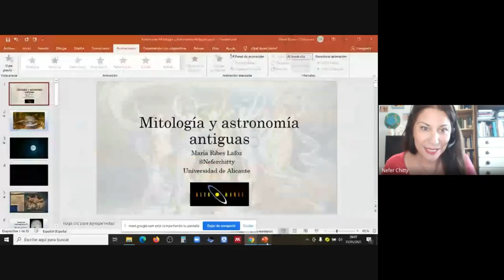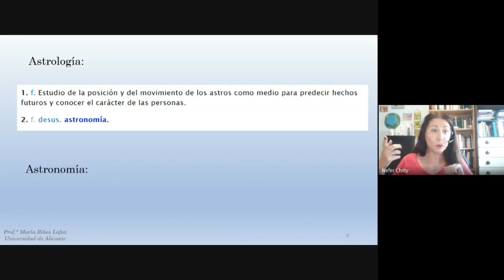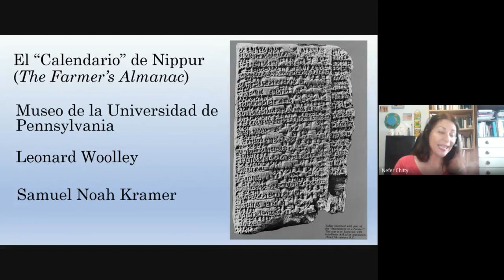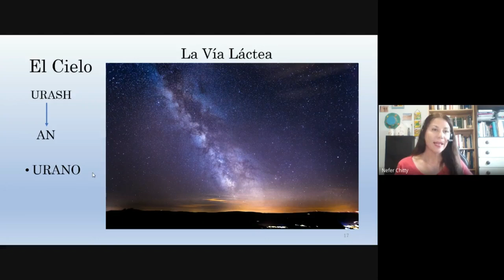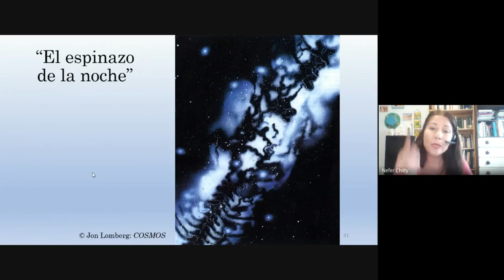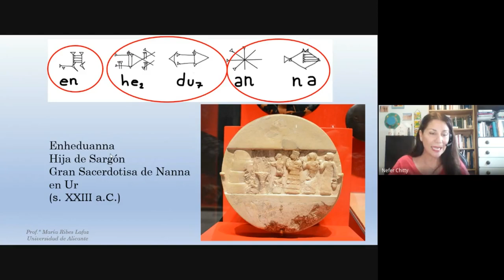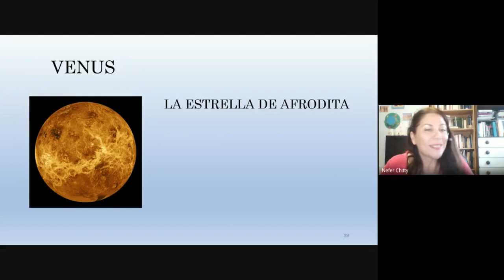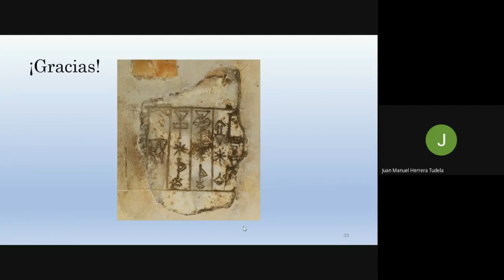Mitología y Astronomía antigua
Charla de María Ribes Lafoz dirigida a socios de Astromares